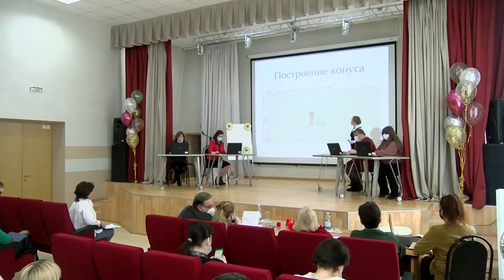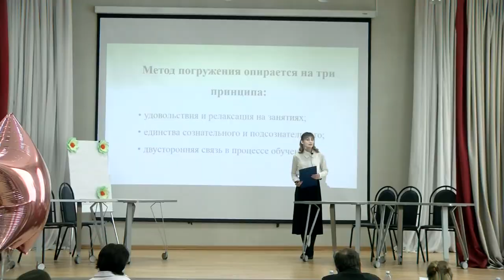Учитель года-2021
В Доме учителя прошёл финал городского конкурса «Учитель года». За победу боролись 3 молодых преподавателя из гимназии №2, школ №11 и №14.